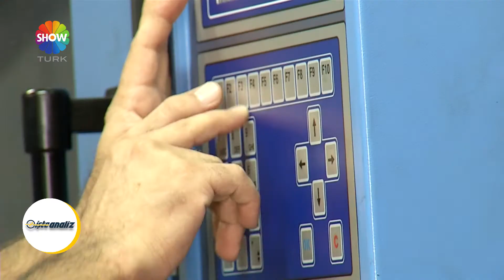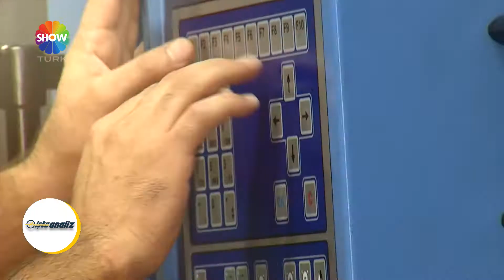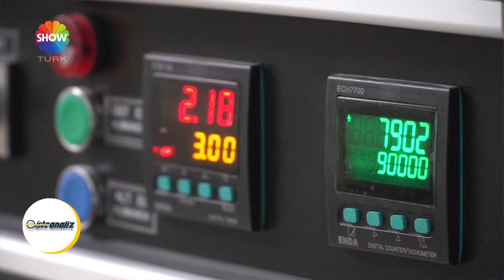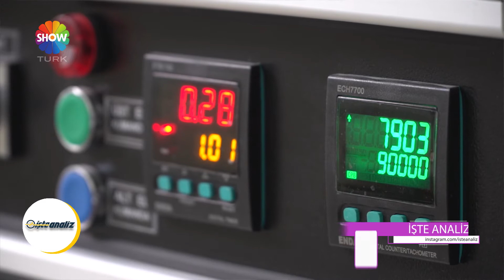Nilson Metal - İşte Analiz ShowTürk